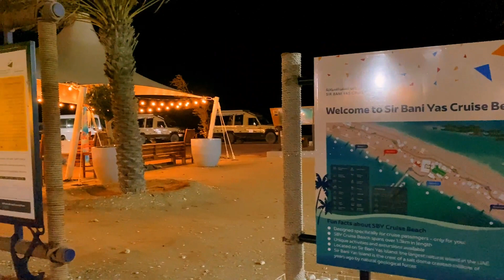Die Insel Sir Bani Yas - AIDAcosma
Sir Bani Yas ist die größte Insel der Vereinigten Arabischen Emirate. Sie hat einen großen privaten Sandstrand, der von einigen Kreuzfahrtschiffen angelaufen wird, so auch von der AIDAcosma. Gefilmt mit DJI Osmo Pocket.